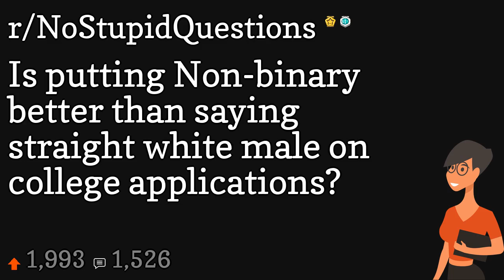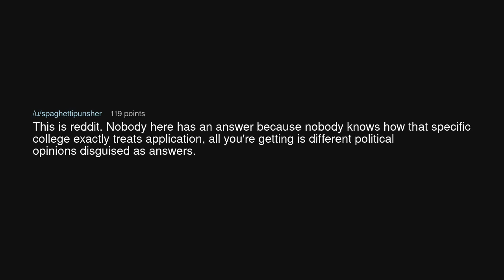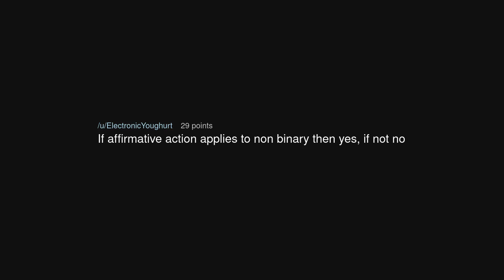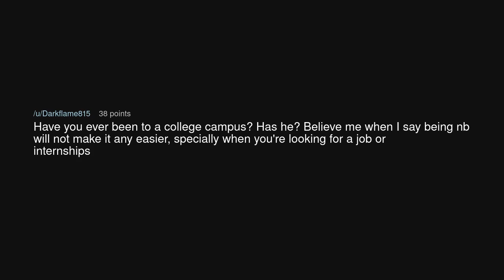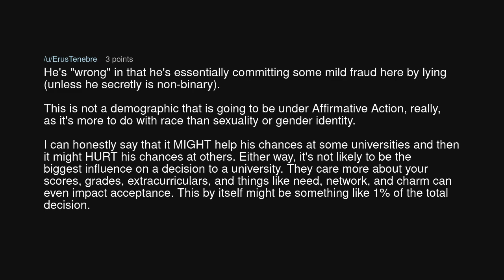Is putting Non-binary better than saying straight white male on college applications?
Is putting Non-binary better than saying straight white male on college applications? (r/NoStupidQuestions)

Source: scaptastic on Reddit (link removed at the insistence of YouTube)